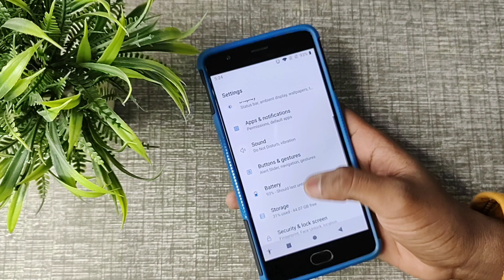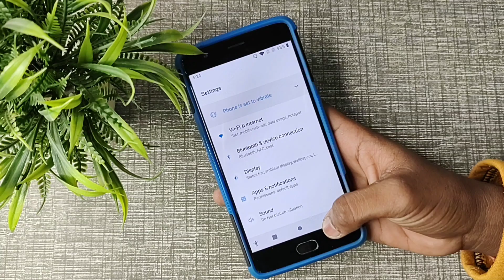How to turn on off auto rotate screen in OnePlus 3t, OnePlus 3t mein auto rotate screen on off kaise